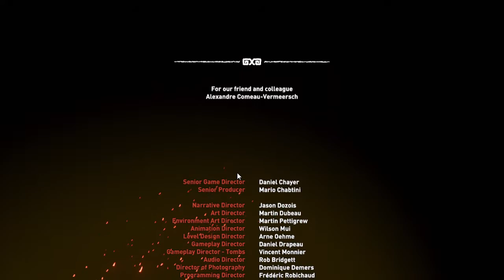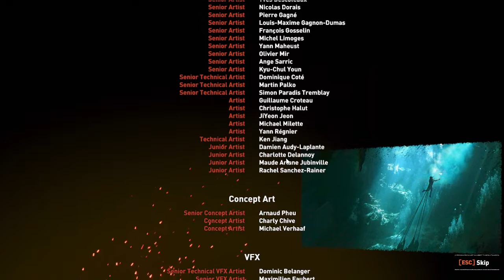අවසානය | Shadow of the Tomb Raider LIVE Sinhala | Part 5 (Final)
Redeems
damn                  50
daamdoom      150
modayakek      300
hodatamakare 200
hey                    100
alawwa             100
jiwithetana         50
ranil                   150
satapata           150
atethekkama   400
why                   150
computer         300
simp                 500
warenyako         50

Points redeem කරන්නෙ මෙහෙමයි
!redeem(හිස්තැනක්)Redeem එකේ නම

🔶 PC Specs
✔ CPU : Intel Core i5 3470
✔ Motherboard : Gigabyte GA-Z77-D3H
✔ RAM : KingSpec 16 GB (8 GB x 2)
✔ GPU : Galaxy GTX 1060 6GB Gaming X
✔ Storage : Seagate 2TB HDD + Patriot 240 GB SSD
✔ PSU : Corsair CV550
✔ Casing : Golden Field Z2 + AITC 3 ARGB Fan Kit
✔ Monitor : 17" Samsung + 17" Mitsubishi Dual Monitor
✔ Headset : Fantech HG21 Hexagon 7.1
✔ Keyboard : Jedel KL88 Mechanical
✔ Mouse : Fantech X5s Zeus
✔ Network Provider : SLT-Mobitel
✔ Streamlabs OBS
✔ Blustaks 5